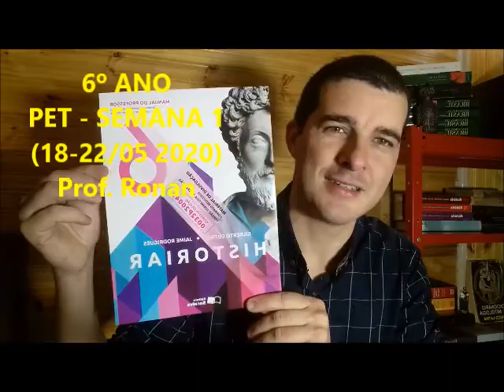6º Ano - Semana 1 - PET - 18 a 22 de Maio de 2020 - Escola Estadual Prof. Souza Nilo- Itanhandu- MG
Sugestões para um ensino remoto durante a pandemia. Programa de Ensino Tutorado e Livro Didático - 6º Ano da Escola Estadual Professor Souza Nilo - Itanhandu - MG - Prof. Ronan Rocha (História - Geografia).